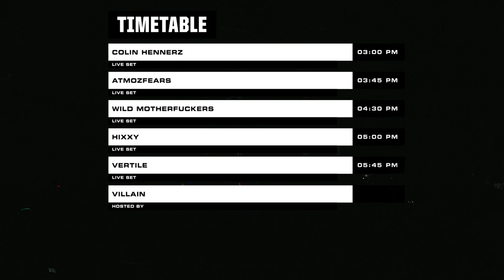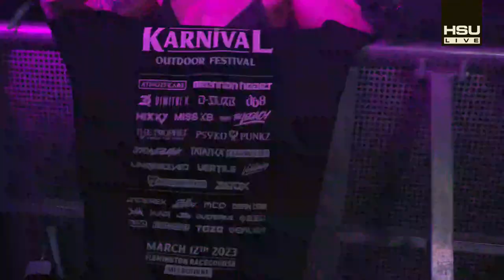Stonebank @ KARNiVAL 2023 | HSU EVENTS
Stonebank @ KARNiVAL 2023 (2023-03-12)